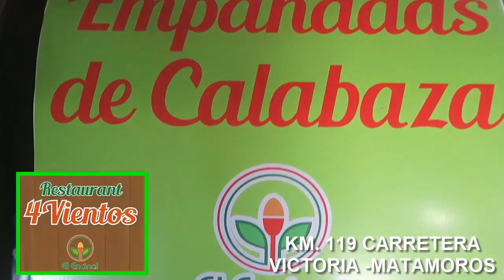3er programa *COTORREANDO CON ESPUELAS Y CABALLOS* Música Regional Mexicana CADA SEMANA EN *VIVO*